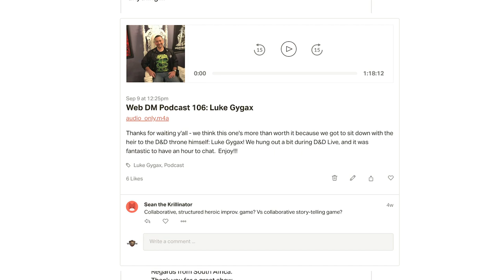Mythic Odysseys of Theros | 5e D&D | Web DM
Mythic Odysseys of Theros is the newest setting for 5e Dungeons and Dragons.  We really enjoyed their last foray into MTG setting material, with Ravnica.  Here's our unvarnished thoughts of this new ancient greek-inspired D&D setting.

If you 're gonna get books on Amazon, do it with these links and support Web DM! Theros

5e Dungeons & Dragons is here to stay, and Web DM is here to help!!! Jim Davis & Jonathan Pruitt have been playing Dungeons & Dragons for a combined 30+ years, and on Web DM they demystify, dethrone, and defrock this Dungeon we call Dragons! Join Pruitt & Jim as we kick down the door and talk some serious Dungeons & Dragons!